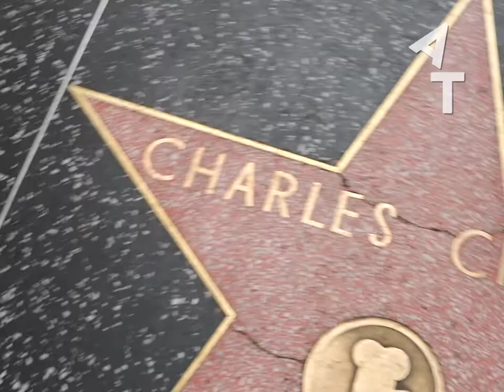What's Your Real Name?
Do you know your real names? Our Sages teach everyone has three...

With thanks to Moshe Storch!